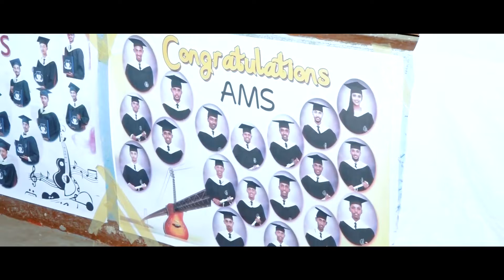Asmara Music School Graduation!